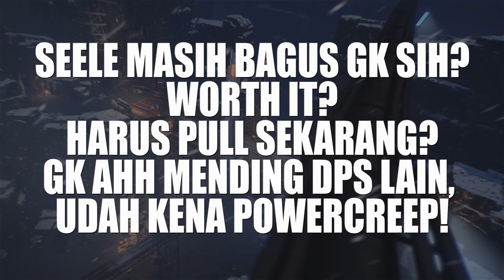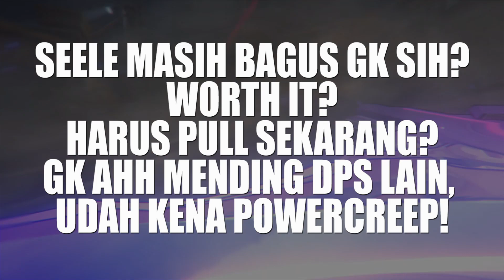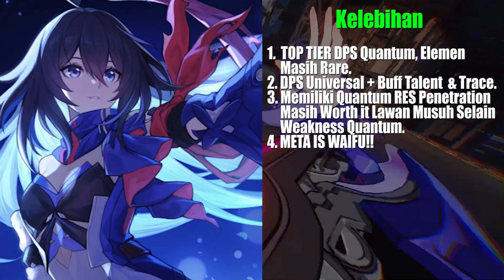Alasan SEELE Masih Top Tier DPS & WORTH IT! | Honkai Star Rail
Honkai: Star Rail adalah game RPG Fantasi Luar Angkasa terbaru dari HoYoverse

Di game ini, pemain akan menaiki "Astral Express" dan menyaksikan keindahan galaksi yang ajaib dan fantastis, serta melakukan petualangan yang seru dan mendebarkan.

Pemain akan bertemu dengan rekan-rekan baru dari berbagai dunia dan juga wajah-wajah yang familier. Bersama dengan mereka, pemain akan menyelesaikan masalah yang disebabkan oleh "Stellaron" serta mengungkap misteri yang ada di baliknya! Semoga perjalanan ini membawa kita menuju bintang-bintang!